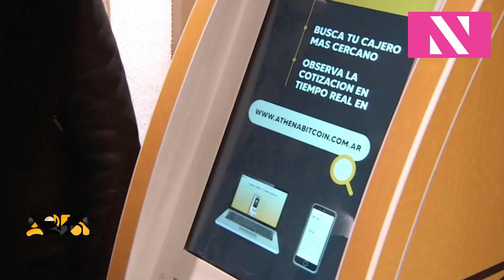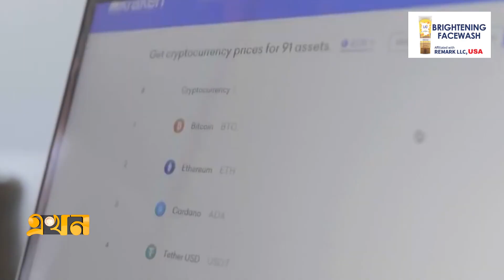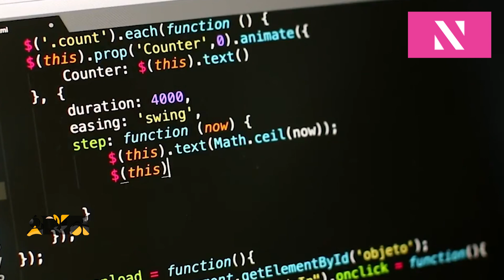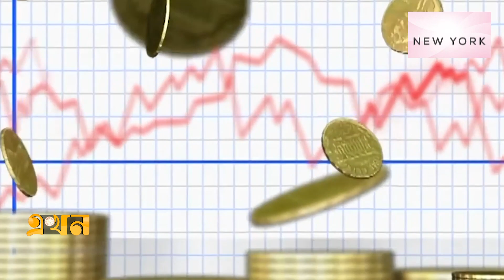সোয়া তিন লাখ ডলার হতে পারে বিটকয়েকনের দাম | Cryptocurrency | Bitcoin | Ekhon TV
প্রত্যাশার পারদ বাড়ছে ক্রিপ্টোমুদ্রা বিটকয়েন ঘিরে। পাঁচ বছরের মধ্যে প্রতিটি কয়েনের জন্য গুণতে হতে পারে ৩ লাখ ডলার, এই আভাস যুক্তরাষ্ট্রভিত্তিক বিনিয়োগ পরামর্শক প্রতিষ্ঠান মর্গ্যান ক্রিকের। বিশ্লেষকদের মতে, বিনিয়োগের মাধ্যম বিবেচনায় স্বর্ণেরও বিকল্প হয়ে উঠতে পারে বিটকয়েন।

Our Office Address:
EKHON TV
City Park Lane
19, Hatkhola Road, Wari
Dhaka-1203
Bangladesh